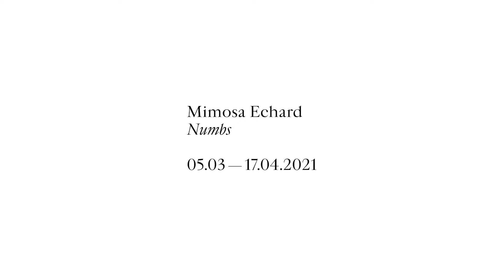Mimosa Echard, studio visit, 2021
Galerie Chantal Crousel is delighted to invite you to a studio tour with Mimosa Echard during her preparations for her March solo exhibition at the gallery.

Mimosa Echard’s practice is inspired by the creation of hybrid eco-systems where the living and the non-living, the human and the non-human coexist. Her works explore areas of contact and contamination between the organic objects and consumer items — elements that can be perceived as ambivalent or even contradictory through our cultural conventions. Mindful of the life of things, Mimosa Echard wonders about the movements of elements and objects still imperceptible. Her intellectual and plastic path goes through a sensual relationship to the materials that inhabit her studio and which she infuses with one another.

“Mimosa Echard’s work gives access to a world where everything interpenetrates and transforms, an orgiastic world where desire shows its fangs and pleasures compose a revolted alphabet in an obscure voice.” — Romain Noël

I woke up with pop music in my head again.

A certain very influential LA-based stylist is actually just weaponised serotonin or whatever.

The other day, as she appeared through the window, I wondered whether she knew to what extent the soft folds of her back revealed the shape of her spine, disfigured from so many years sloped in the same position.

From this angle, I couldn’t help but wonder whether her lower vertebrae had become damp or spongy, or whether the blood had dammed in her lower back. I wasn’t sure whether this was a form of new life that I couldn’t comprehend, or just another weapon upgrade.

Since then, I’ve let her numb my brain every morning. When I talk to people about it they just say that you need to be careful with how you share and show your holes, and that you should learn to draw the line between hard and soft. But all I want is the complete exteriorisation of the world. I want everything to have a face, and only a face.

I don’t really have an image of the blood in mind. I don’t think it’s photographic. It’s already there.

I mean I’m not even sure we’re talking about images anymore, or just different kinds of chemicals leaking from different kinds of trays.

Aodhan Madden